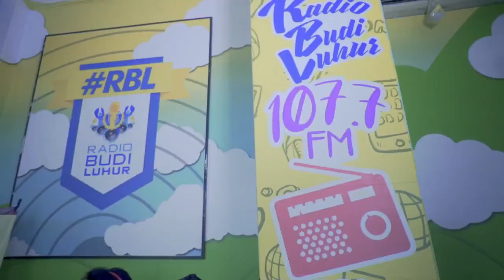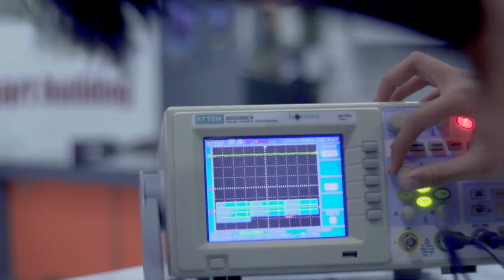Gowes Campus Tour UBL saat New Normal